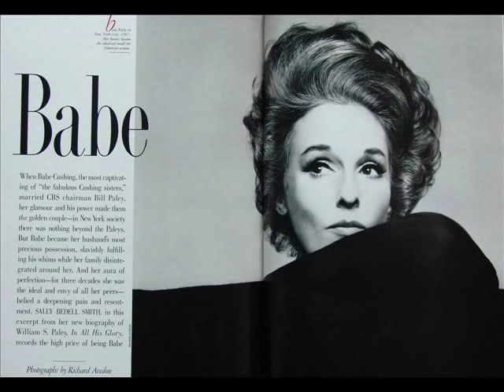Babe Paley-The Style icon Swan.wmv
"Babe" Paley was an American socialite and fashion editor for Vogue. She was on the best-dressed list fourteen times before being inducted into the Fashion Hall of Fame in 1958.

Her personal, unconventional style was enormously influential and continues to be so to this day.

"Babe Paley had only one fault," commented her one-time friend Truman Capote. "She was perfect. Otherwise, she was perfect."